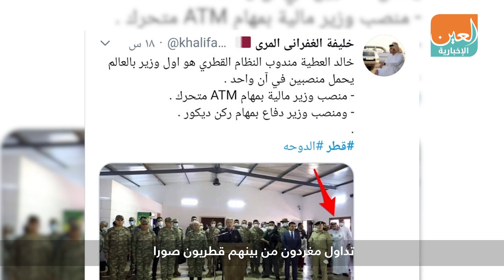إهانة وزير دفاع قطر في ليبيا.. تبعية في أبشع صورها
ربما أدرك وزير الدفاع القطري خالد العطية أن مهمته انتهت بتوقيع فاتورة حروب النظام التركي التخريبية في ليبيا.